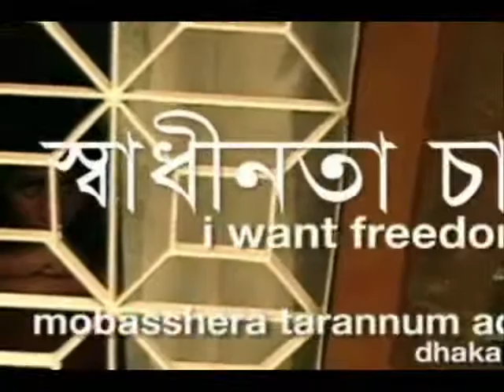I WANT FREEDOM.wmv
This Film Made By Mobasshera Tarannum Adiba.She is my friend.
I am artist of this film.